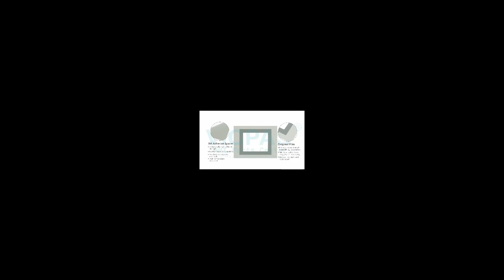ESA VT525W VT525W000ET Touch Panel Front Overlay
ESA VT525W VT525W000ET Touch Membrane Protective Film Repair
where you can find ESA VT525W 000ET VT525W Front Overlay and Touch Screen Monitor, more part and product detail than you ever thought possible!

VT525W00000
VT525W000ET
VT525W000CN
VT525W000DP
VT525W00000N

VICPAS is the global leading provider of replacement, we have inventory protective film, touchscreen, membrane keypad, lcd display and other accessories for ESA HMI repair replacement.

Skype:cmt-kandy
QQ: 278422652